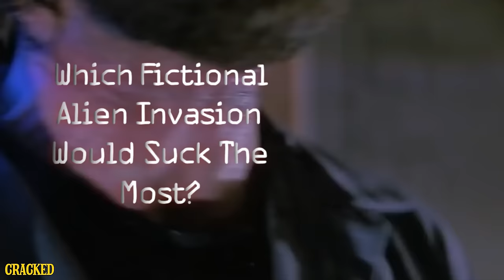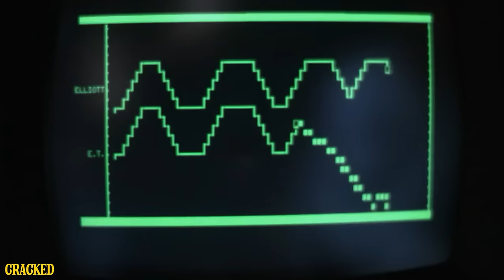Why the Most Terrifying Movie Alien Isn't Who You Think - After Hours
Vote for Cracked in the Webby's People's Voice Awards!
Voting ends April21st!

All the really awesome aliens are really, really bad at being aliens.